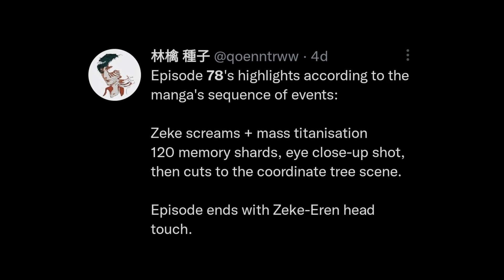Episode 78 will be the CRAZIEST EPISODE EVER? 👀 | Attack on Titan The Final Season Part 2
it's only the start of it~~ also! We are almost at 10k~~ im still working on something rn^^